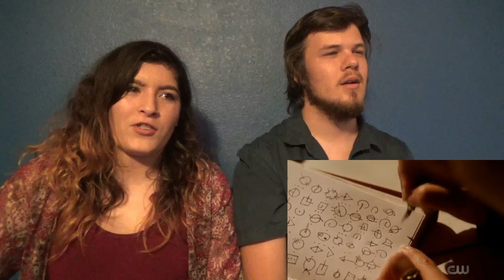The Flash 4x11 "The Elongated Knight Rises" Reactions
OUR LINK TO STARDUST:
OUR STARDUST USERNAME: AlecBritSmash
Wanna be a Stardust Spotlight? Click on the link above and create your own Stardust. Tag us in your video on your favorite tv show that we react to. You may be featured in the next weeks reaction! :D

Follow our cousin channel FandomReactions!

Follow our channel twitter for updates!